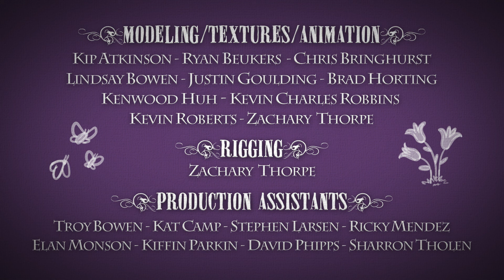UVU Animated Short - The Ghost Next Door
Utah Valley University's first BAFTA-shortlisted and College Emmy Award-winning animated short!

A sleepy skeleton's slumber is interrupted by the cries of a new arrival in the graveyard - a sad, lonely young ghost. The skeleton is eager to cheer her up, performing a series of odd, ineffective tricks before culminating in a strangely sweet, last-ditch effort to comfort the frightened spirit.

I meant to share this over a year ago, but better late than never right? It's been active on Utah Valley University's Vimeo page, but this is the first time the short has been uploaded in its completed entirety on Youtube. I hope you enjoy it!

Written and Directed by Chris Bringhurst

Technical Director
Kevin Roberts

Technical Artists
Ryan Beukers
Chris Bringhurst
Justin Goulding
Brad Horting
Kevin Charles Robbins
Kevin Roberts
Story Artists
Chris Bringhurst
Kenwood Huh

Animation, Texturing, and Modeling
Kip Atkinson
Ryan Beukers
Lindsay Bowen
Chris Bringhurst
Justin Goulding
Brad Horting
Kenwood Huh
Kevin Charles Robbins
Kevin Roberts
Zachary Thorpe

Rigging
Zachary Thorpe

Original Music composed by Isaac Gish